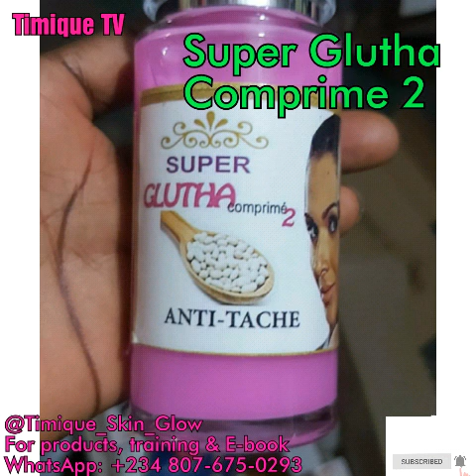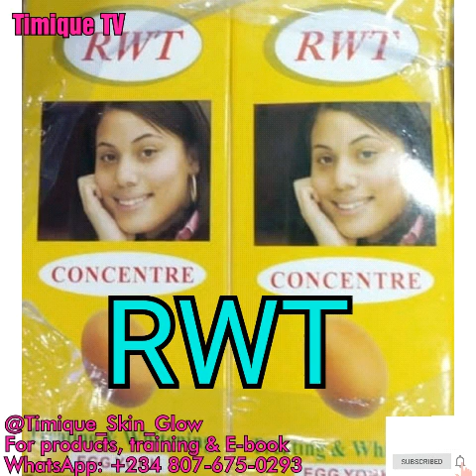CREAM ACTIVATORS: Extreme Whitening Serums / Best Oils For Promixing Whitening Cream, Whitening Soap